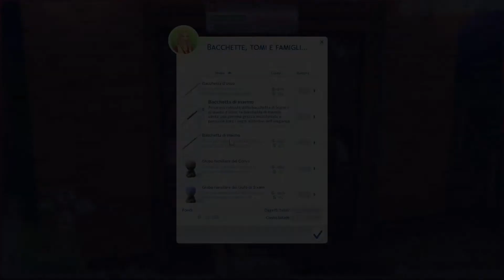Una dolce sorpresa ep.10|The sims 4 - Fenomeni Paranormali [GamePlay Ita]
-LEGGIMI-
Ciao Amici,
in questa miniserie seguiremo la storia di Miranda che erediterà una casa molto particolare a glimmerbroke.
In questo episodio Miranda continuerà gli studi di magia e avrà una dolce sorpresa che dovrà parlarne con Asher.

-SOCIAL-
Origin| The sims 4 galleria: sweetclody